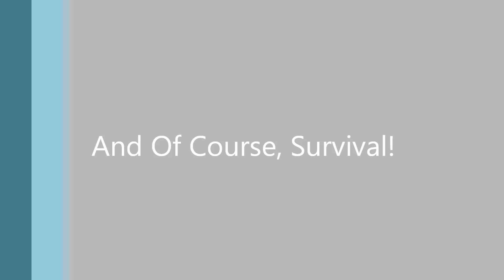BattleCrisis Minecraft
Check out the Server! : 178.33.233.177:25577